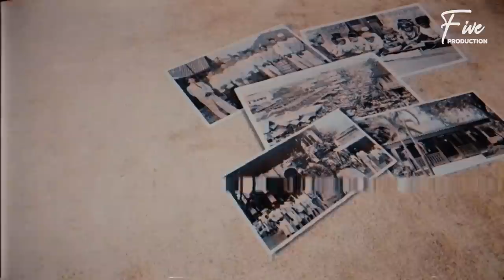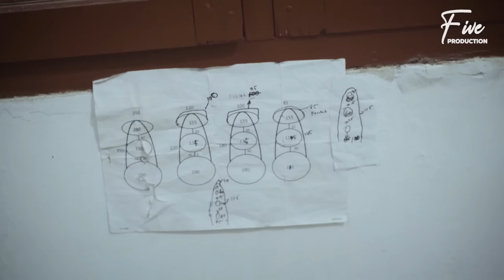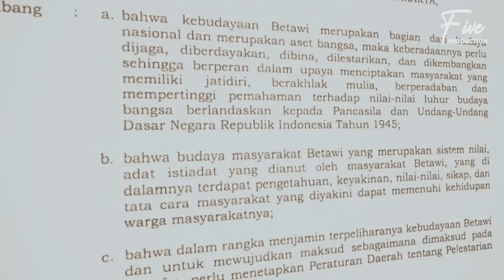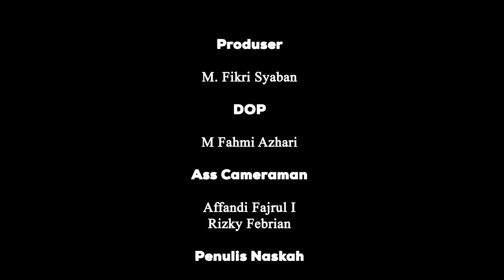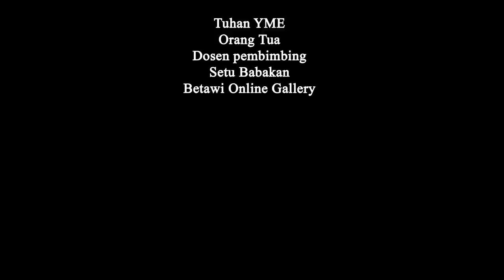Mengenal Sejarah Budaya Betawi | Film Dokumenter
Five Productions Present

Mari kita lebih kenal dekat lagi
Sejarah Kebudayaan Betawi

Producer :
M. Fikri Syaban
DOP :
M. Fahmi Azhari
Penulis Naskah :
- Rizky Febrian
Cameraman :
- Affandi Fajrul Insani
- M Fahmi Azhari
Ass. Camera
- Rizky Febrian
Editor :
- M. Fahmi Azhari
Lighting :
- Rizky Febrian
Audio :
- Achmad Novanto S

Behind The Scene :
- Affandi Fajrul Insani
- Achmad Novanto S

Terimakasih kepada :
1. Setu Babakan
2. Betawi Online Gallery